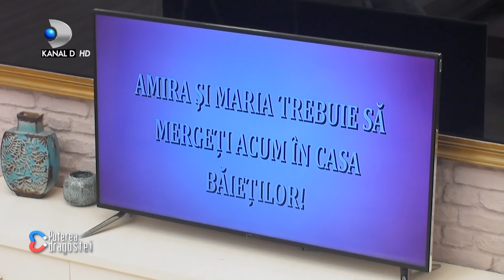Puterea dragostei (30.08.2021) - Episodul 286 COMPLET HD